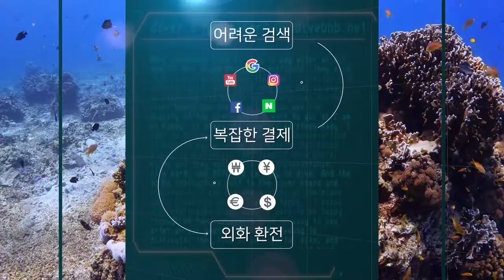전세계 스쿠버 다이빙 샵 / 리조트 / 리브어보드 실시간 예약 시스템 다이브비앤비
전세계 스쿠버 다이빙 샵 / 리조트 / 리브어보드 실시간 예약 시스템